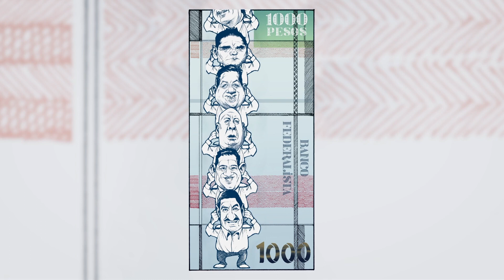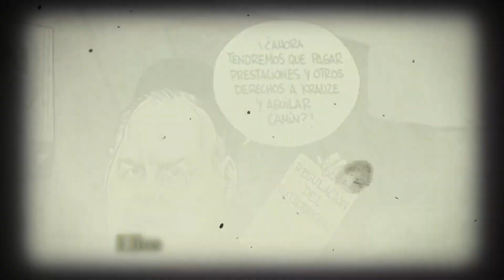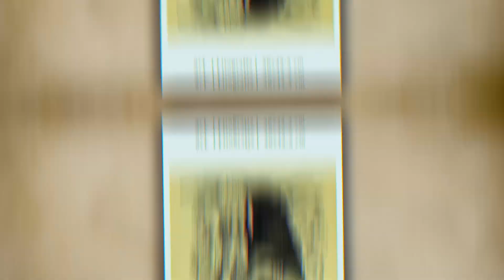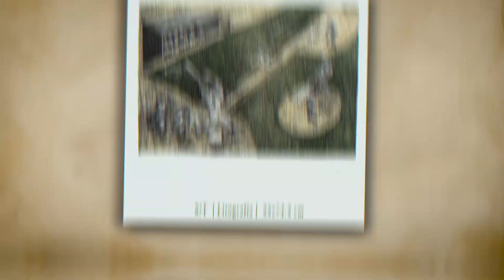CHAMUCO TV. Gonzalo Rocha